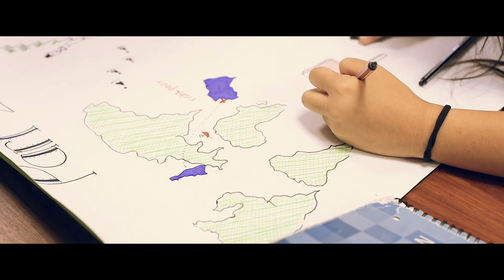HOPAC schools short video